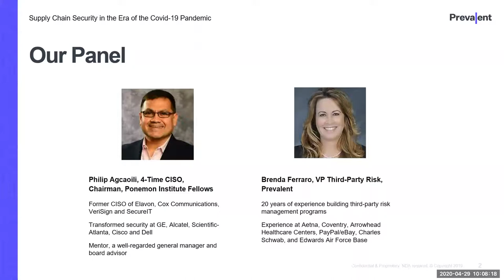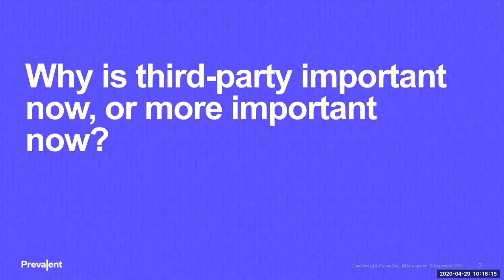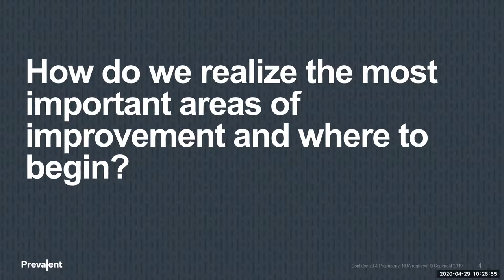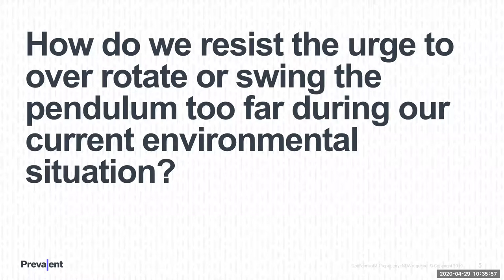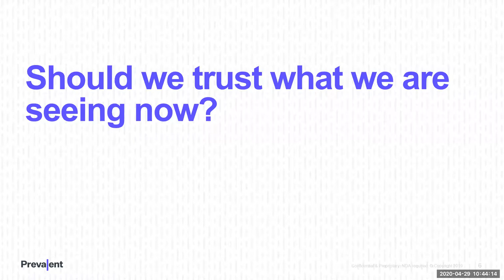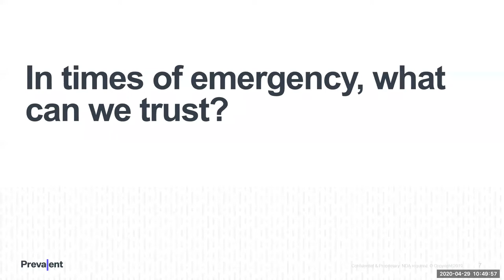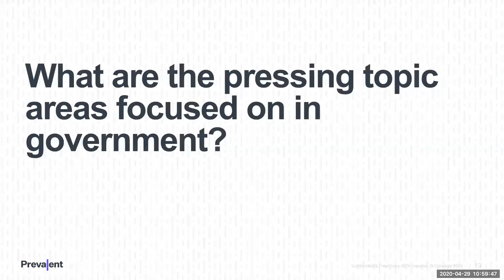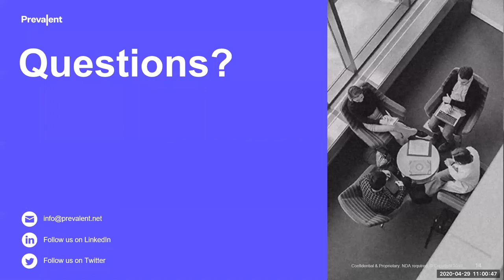Supply Chain Security in the Era of COVID-19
With supply chain disruptions happening globally, third-party risk management is now more important than ever. Your organization must quickly adapt to not only focus on internal cybersecurity and compliance-based risks, but also determine if you can still depend on your suppliers – and therefore ensure the integrity of your business.

During this Q&A webinar, CISO and Ponemon Institute Fellow Phil Agcaoili reviews how to:

• Identify your biggest supply chain security challenges and determine what to do about them
• Focus on basic measurements, such as key controls, cyber security protections and remote work policies
• Understand the impact of 4th and Nth parties on your risk profile
• Resolve and normalize differences in how your organization looks at risk versus those in other industries

Watch this on-demand webinar to learn where to focus your third-party risk resources today!